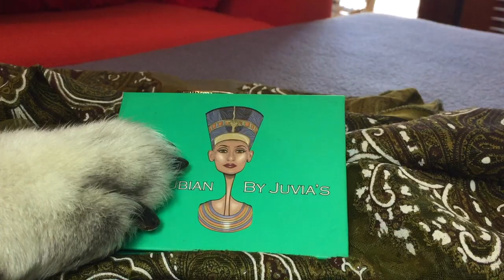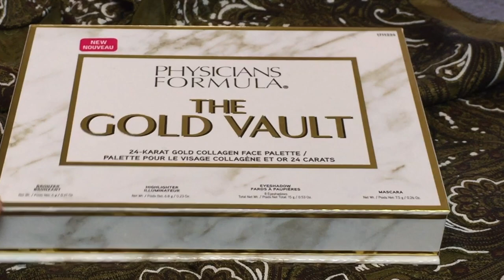Hey Yo Eyeshadow Palette Check! TikTok Trend! Featuring Cheyenne! ❤️🐕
Hey Yo Eyeshadow Palette Check - TikTok Trend! ❤️ My baby Cheyenne is turning 14 this year! We thought it would be fun to accept the TikTok challenge and share our Eyeshadow Palette Check!